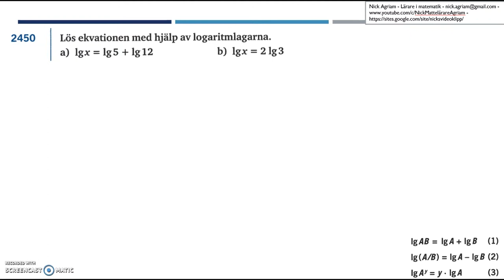Genomgång av Matematik 5000 Ma 2bc VUX Kapitel 5 Logaritmlagarna del 2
Genomgång av Matematik 5000 Ma 2bc VUX   Kapitel 5   Logaritmlagarna del 2      Besök gärna min google site för mer videos: